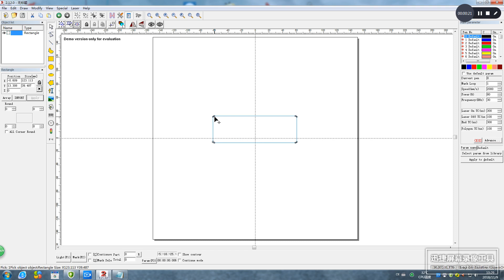Setting Methods of Chamfering of fiber laser marking machine